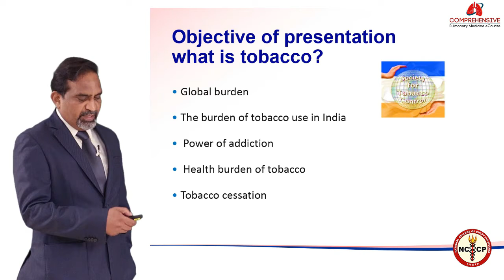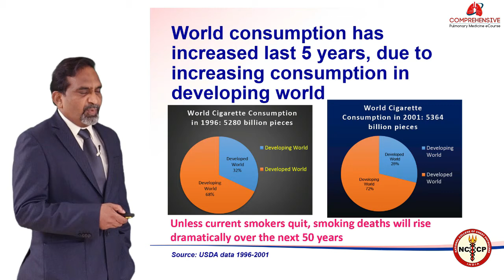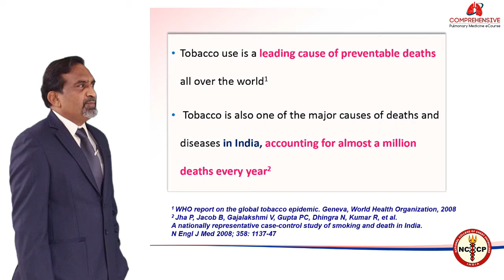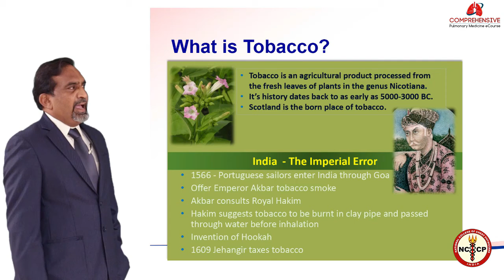Smoking – Effect on Health and cessation - Dr. Raj Kumar -CPMC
CPMC (Comprehensive Pulmonary Medicine eCourse)

- A comprehensive 50 modules and over 60 masterclasses e-Course on the important aspects of pulmonary medicine.

NCCP | Glenmark | Golden Tree Learning